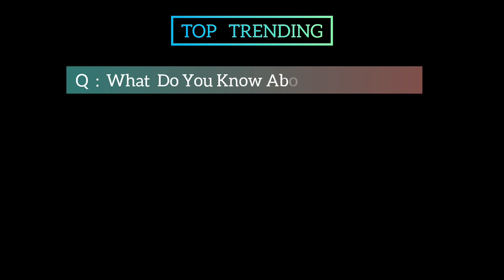The Ewan McGregor Season 8 Movie | Official Trailer | Top Trending